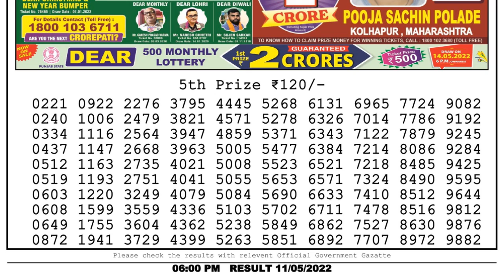🔴Dear Lottery Sambad Live 6pm today 11.05.22 Nagaland State Lottery Result